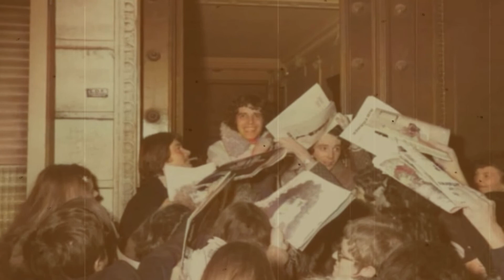Julien Clerc -Ce n'est rien - 1971